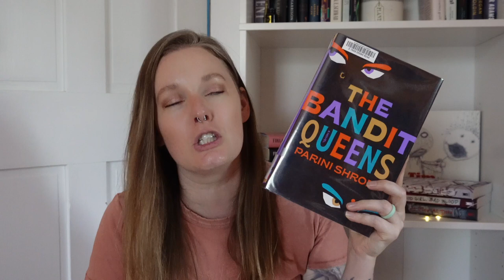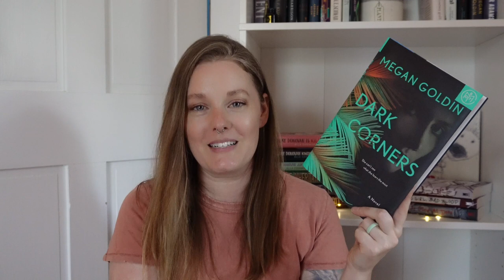August TBR || TONS of New Releases & Some ROMANCE?!? Who is she?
Hi!!! In this video I share all the books I plan to read in August! I have TONS of new releases I am so excited to get to as well as a list of books I plan on reading on vacation! It really does help small creators like myself! xx